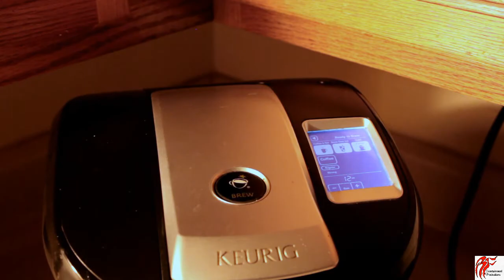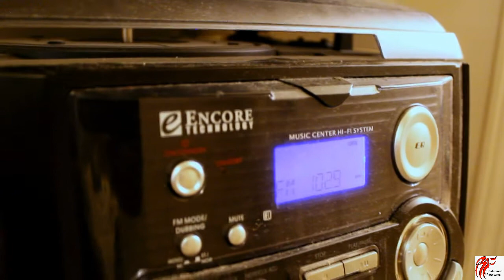Me In The Middle SHORT FILM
"Me In The Middle" - SHORT MOTION PICTURE

A national shut-down brought on by the pandemic has caused  D'artagnan Randolph (‘Me’) who was on the verge of playwriting success, to now be on the verge of a mental melt-down.  Enraged, disappointed and filled with disappointing uncertainties,  he wakes up  one morning to find himself facing his own subconscious personalities -  live and in person!  Once getting over the shock of what is taking place, he allows his conscience to be his guide through this mental, emotional and deep soul-searching  journey that results in a spiritual awakening!
Writer*Director* Producer : Randie Forne`
STARRING: Randie Forne`